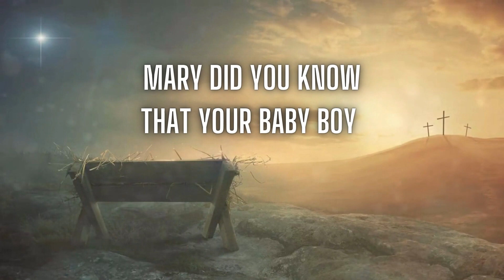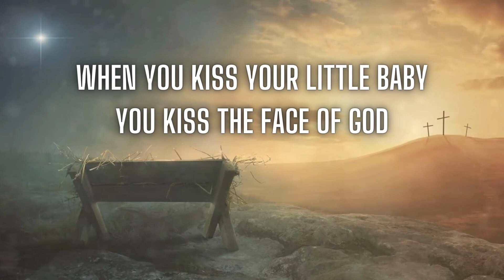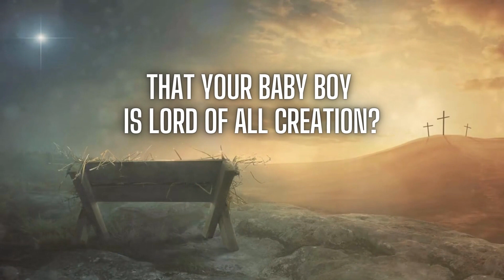Mary Did You Know - Josue Avila - Cover By Dishan Wille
We are a team of Pastors, Worship leaders, Musicians who serve faithfully in our church to lead people to God, through Praise, Worship Teachings from the Word of God, and Prayer.

We love to lift the name of Jesus Christ and reflect on what God is doing in and through King's Church. Our hope is that the content on our YouTube channel brings you closer to God, and we would love to see you at one of our church services.